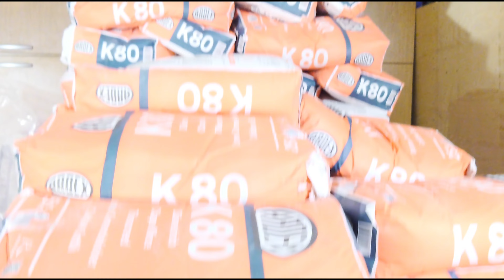Helpful Hits for Baier Tools | Giant 120 Mobile Mixing Station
Today, we're highlighting the features and benefits of the Baier Tools Giant 120 Mobile Mixing Station.

The Baier Mobile Mixing Station is designed to do much of the work for you so one person can mix up to six 55-lb bags of concrete safely, transport it, and pour without assistance.  With a 1,800 watt mixing too, your concrete will be ready to pour in no time, often in less than 10 minutes.

Save time, improve performance, and get great results with the Giant 120 Mobile Mixing Station from Baier.

Connect with Buy Manufacturers Direct and share your ideas for future video topics: